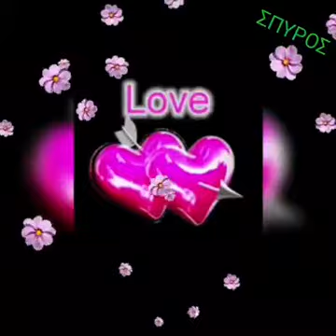Όλα για σενα ❤ Νίκος Οικονομοπουλος...